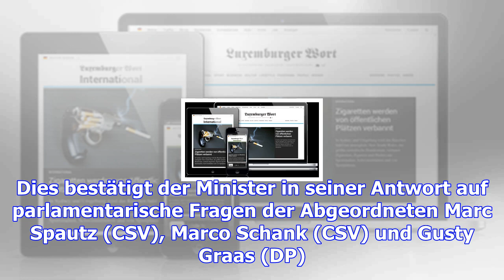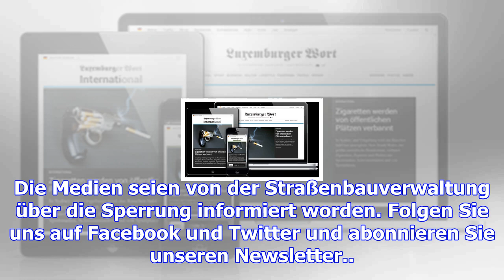Greenpeace-aktion: die „raemericher sonne“ war genehmigt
(L.E.) - Die „Greenpeace“-Protestaktion am Kreisverkehr „Raemerich“, am 19. November, war im Vorfeld...